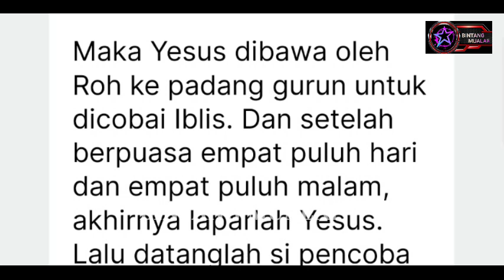SERU !!! RISULI LUBIS VS PDT ERASTUS SABDONO